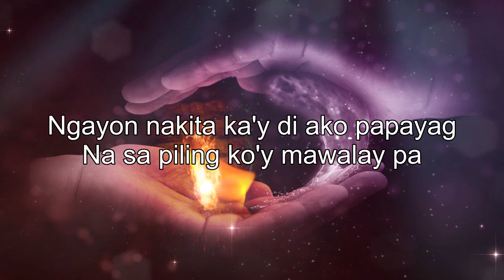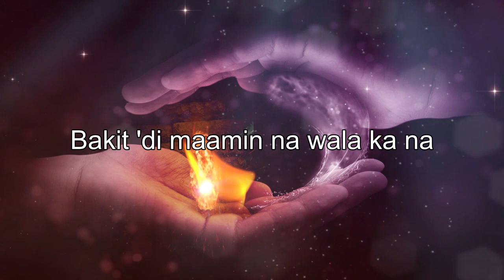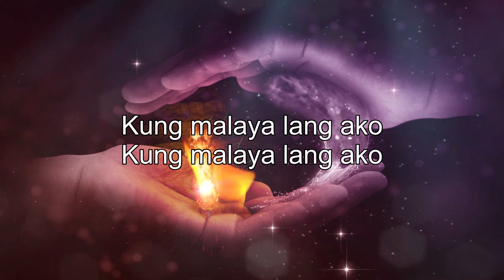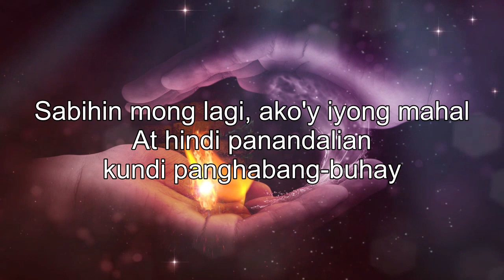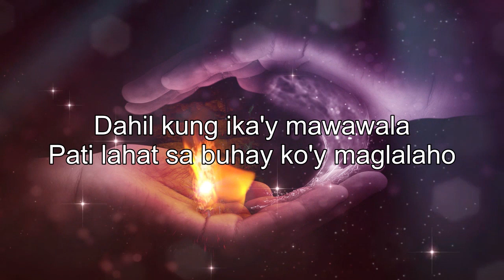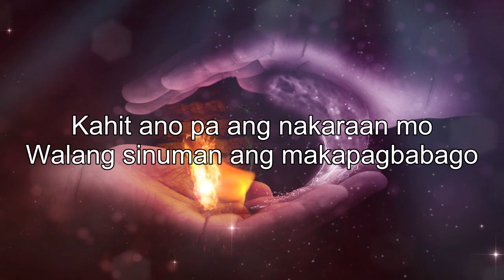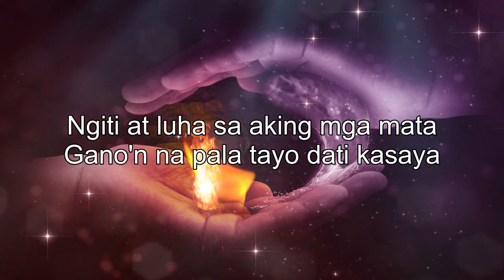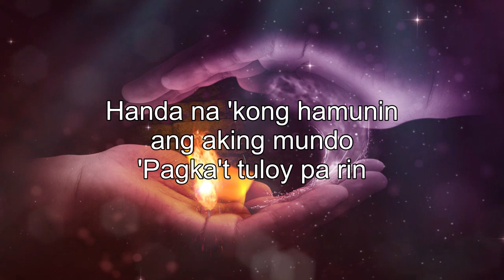The Most Beautiful Opm Tagalog Love Songs With Lyrics - Soulful Opm Love Songs Playlist 2021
[00:00:00] -  Pag-Ibig Ko Sayo Di Magbabago
[00:04:16] -  Di Ko Magawang Limutin Ka
[00:08:12] -  Mahal Pa Rin Kita
[00:13:13] -  Bakit Kung Sino Pa
[00:17:52] -  Kung Malaya Lang Ako
[00:21:39] -  Ikaw Ang Dahilan
[00:26:35] -  Sabihin Mong Lagi
[00:30:18] -  Pagsisisi Laging Nasa Huli
[00:33:50] -  Ako Na Lang Ang Lalayo
[00:37:17] -  Bastat Kasama Kita
[00:41:44] -  Heto Ako
[00:45:43] -  Sigaw Ng Puso
[00:51:21] -  Iisa Pa Lamang
[00:54:50] -  Kund Di Rin Lang Ikaw
[00:59:13] -  Zebbiana
[01:03:22] -  Hindi Ako Iiyak
[01:06:41] -  Tuloy Pa Rin